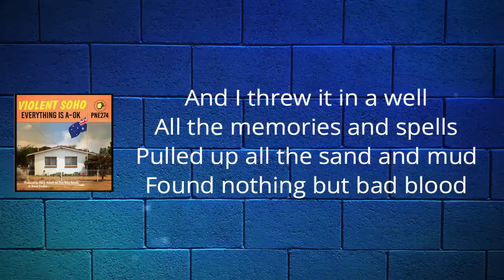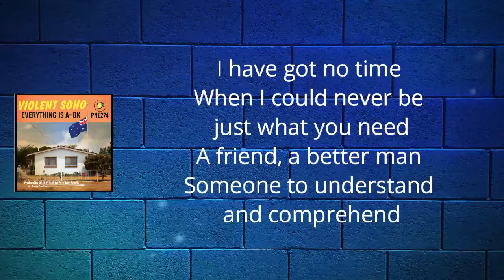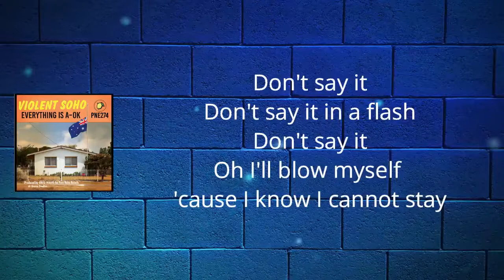Violent Soho - Pick It Up Again (Lyrics)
EverythingIsA-OK by ViolentSoho
EverythingIsA-OK

Pick It Up Again Lyrics:

And I threw it in a well
All the memories and spells
Pulled up all the sand and mud
Found nothing but bad blood

So I threw it down again
Just to see, to find a friend

It's gone again
Pick it up again

Because I have got no time
When I could never be just what you need
A friend, a better man
Someone to understand and comprehend

And the chorus of the day
Being loose and extra frayed
And the crowds that caused a sway
Were crushed by all their weight

Cause I'll never be the same
I've forgotten who I am

Don't say it
Don't say it in a flash
Don't say it
Oh I'll blow myself
'Cause I know I cannot stay

Whatever you say, whatever I am
It's all the same, I got a good health plan